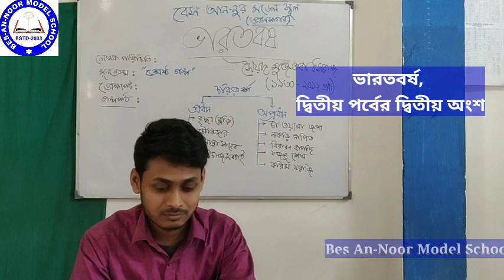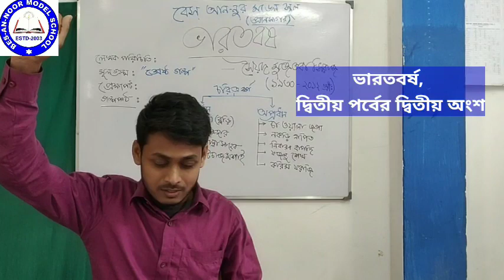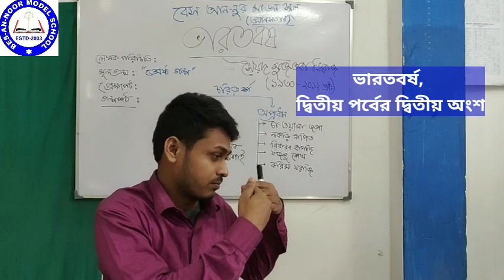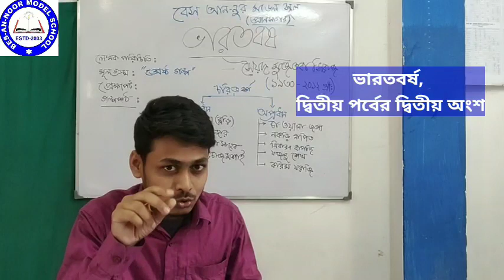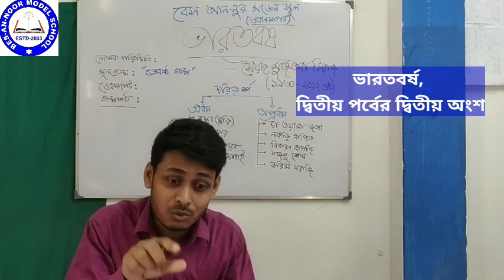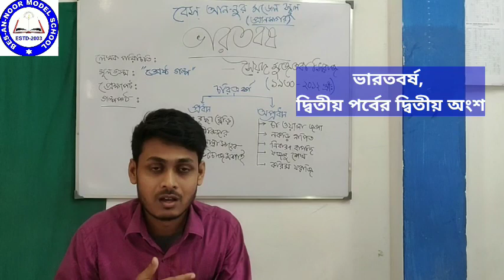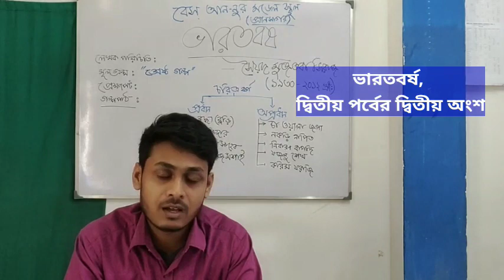ভারতবর্ষ,২য় পর্ব, ২য় অংশ । বাংলা । দ্বাদশ শ্রেণি। Online Teaching Class । Bes An-Noor Model School